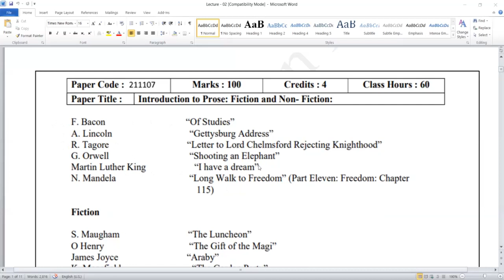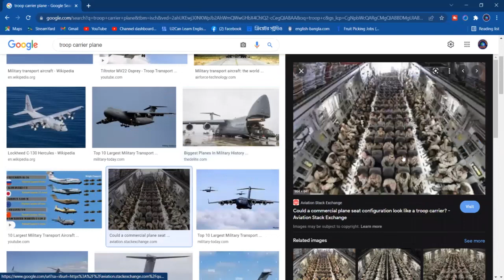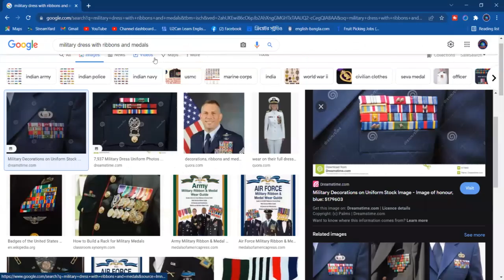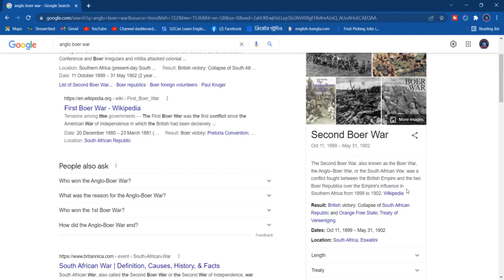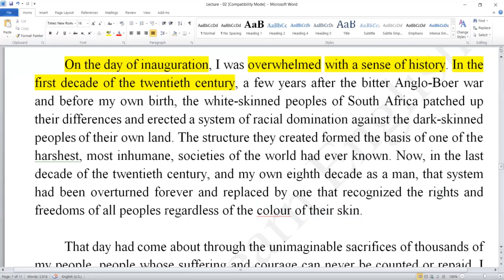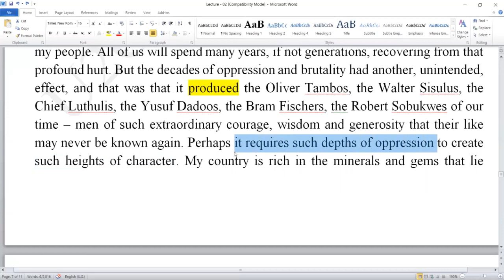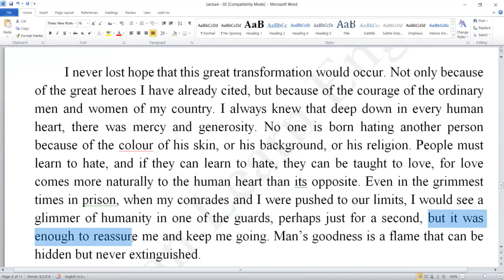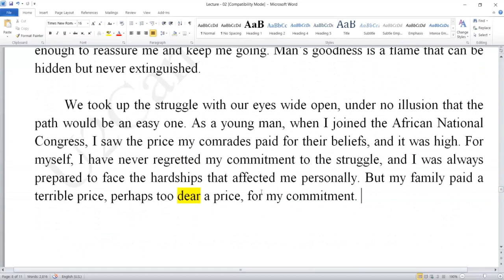Long Walk to Freedom ।। Nelson Mandela।। Introduction to Prose।। English Hons 1st Year।। Part - 02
👉👉U2Can Learn English এর এই Video Class-এ আমি জাতীয় বিশ্ববিদ্যালয়ের অধীন ইংরেজি বিভাগের ১ম বর্ষের ৪র্থ পেপার Introduction to Prose এর জন্য Non_Fiction: Nelson Mandela's "Long Walk to Freedom" এর বাংলা অনুবাদসহ বিস্তারিত আলোচনা করেছি। আশা করি ভিডিও ক্লাসটি English Language Learners এবং  Students for Studying English Literature সকলের উপকারে লাগবে।👈👈.